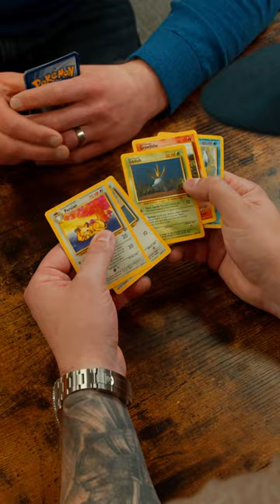Most Interesting Man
Dusko Sremac, The most interesting man the world has ever seen.

Contact Dusko with The Real Estate Partners Team at Real Broker if you're looking to move to Calgary and need an agent that can advise you on the communities, and the short and long term ROI on the home, and what to look out for as a buyer to ensure you're next move in real estate is successful!